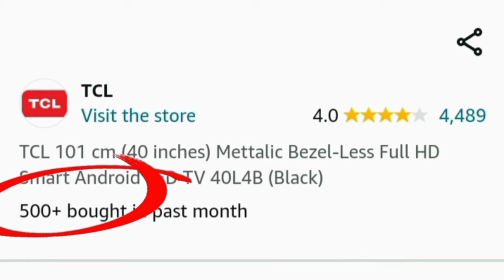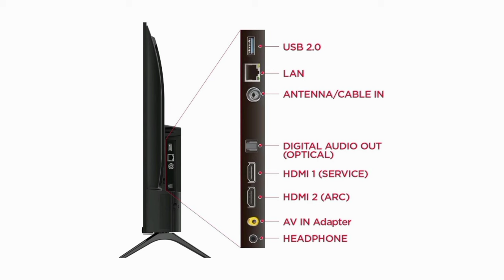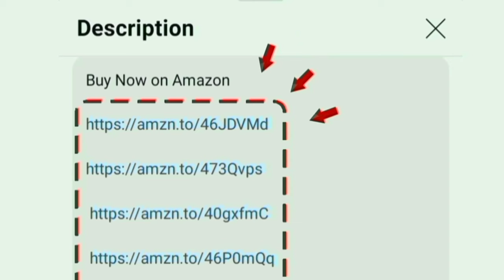TCL 40 inch FHD Smart Android LED TV Review in Tamil 2024 model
TCL FHD Tv

40 inch

00:00 Introduction
00:05 tcl android tv
00:17 display
00:30 sounds
00:57 performance
01:07 OTT apps
01:15 ports
01:24 WiFi Bluetooth
01:26 features
01:48 installation
01:50 warranty
01:52 value for money
01:57 conclusion

Hi friends in this video contains a full review of TCL 101 cm (40 inches) Mettalic Bezel-Less Full HD Smart Android LED TV 40L4B (Black) 2024 model Tamil.

Display details: Ai clarity - T screen 1.07 billions colours - HDR 10 micro dimming AiPQ engine added - 1080p FHD 60 Hz refresh rate

Sounds: 19 w output powerful integrated speakers Dolby audio it will produce crystal clear audio quality.
7 Intelligent mode: standard dynamic - movie music game sport voice

Highlights: chromecast - google playstore app - multi view and 178 degree wide viewing angle.

Mount: table and wall
Style: bezel less design for cinematic experience at home
Performance: 64 bit Quad Core processor - G31 mp2 GPU
OS: android tv

Internal Storage: RAM 1 GB and 8 GB ROM
In built OTT apps: YouTube Netflix prime video Jio cinema ze5e SonyLiv Voot SunNxt Hotstar you will access on home page.

Ports: Lan HDMI USB Ethernet optical RF AV headphone jack. able to give connections for cable set top box and dish antenna.

500+ customers bought this product on amazon in past month. brands official unboxing clips added in middle of this video. its an long time use and high quality product. company providing good services for customers.

Diagonal Dimensions: 101 cm
Model Numbers: 40 L4B

Including tv buying guide and Honest all information explained in Tamil by chrome tech channel official